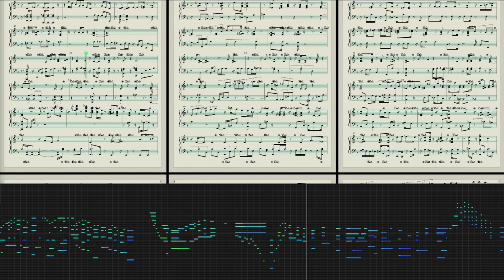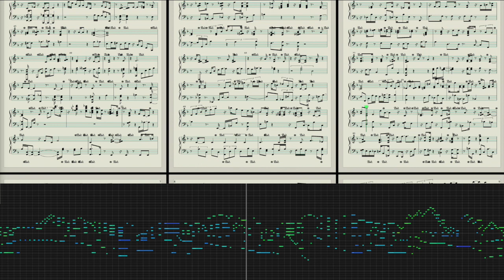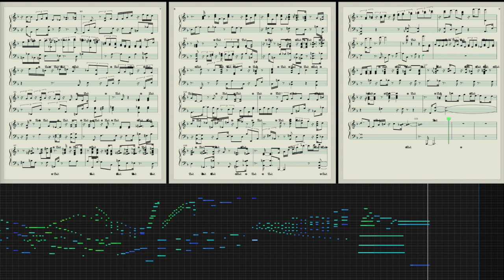YESTERDAY : Piano Improvisation : Wesley Lawrence Curry II